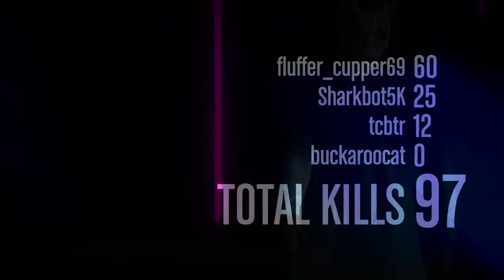(GTA 5) Random Trifles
Time to do random things (in GTA 5).